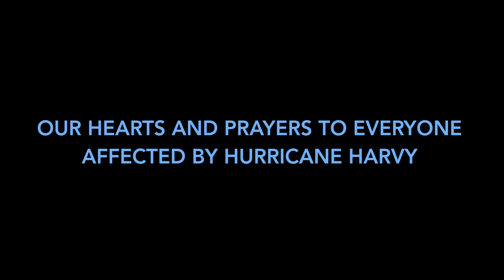Hurricane Harvey Aftermath - Magnolia Estates, League City, TX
Aerial video taken days after devastation left by Hurricane Harvey in Magnolia Estates, located in League City, TX.